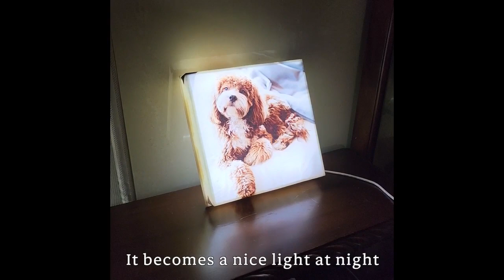How about this?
Create your here ▼▼